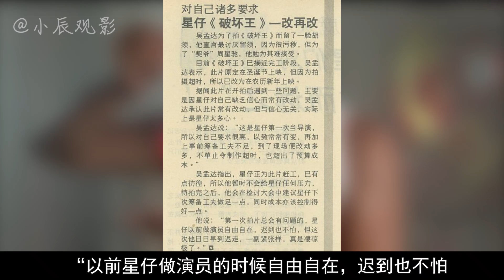周星驰植入广告的骚操作，女主从巩俐换成钟丽缇，粉丝大喊“我爱黎明”被揍是真事，「破坏之王」中你可能不知道的事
“不是，不要误会，我不是针对你，我是说在座的各位都是垃圾”
这个片段出自1994年上映的电影《破坏之王》；
这一年被称作电影元年，经典电影遍地开花；
也是周星驰真正意义上做导演的一年；
所以拍摄《破坏之王》期间周星驰感到非常紧张；
老搭档达叔曾这样说过：
“以前星仔做演员的时候自由自在，迟到也不怕但是这次总是早到迟走，一副紧张样，凄凉极了”；
所以本期就和大家聊聊《破坏之王》中你可能不知道的事；
《破坏之王》其实原定的女主角是巩俐，不是钟丽缇；
是否抄袭了日本漫画家刃森尊的作品《破坏王》；
致敬了1982年成龙自导自演的《师弟出马》；
断水流大师兄的外号“人间凶器”则是来自刃森尊的另一部漫画《人间凶器》；
在张学友的演唱会上大喊“我爱黎明”结果遭到张学友歌迷的一顿暴揍；
达叔P图“我跟李小龙根本就是师兄弟”；